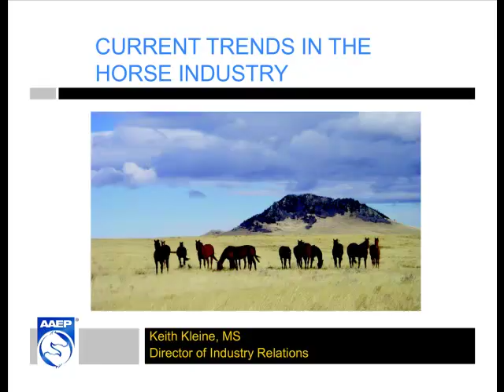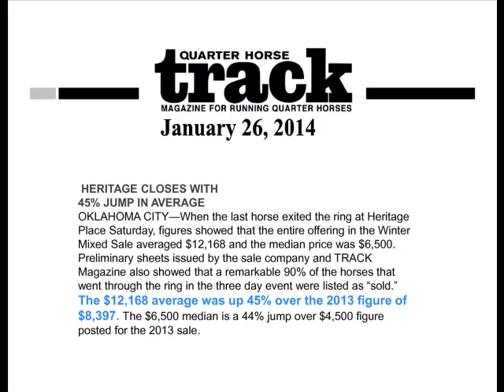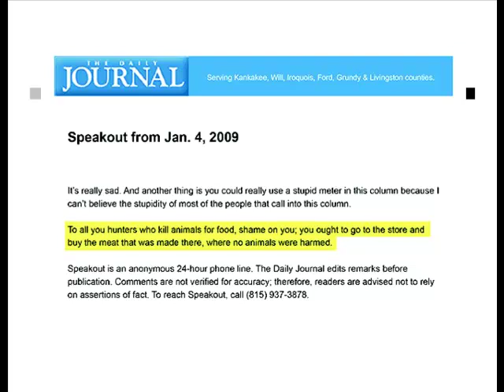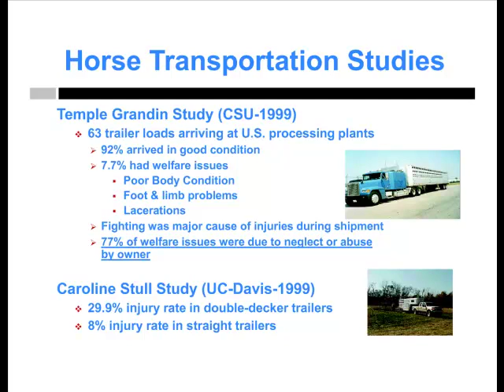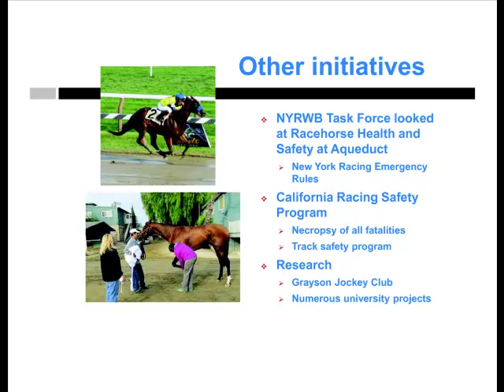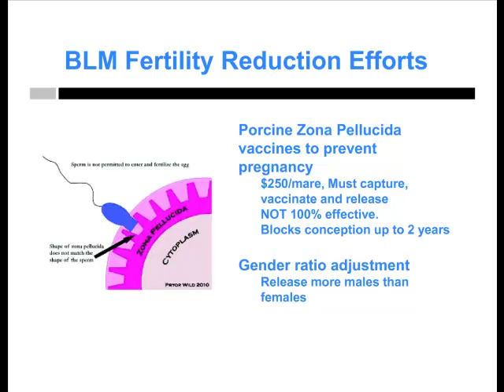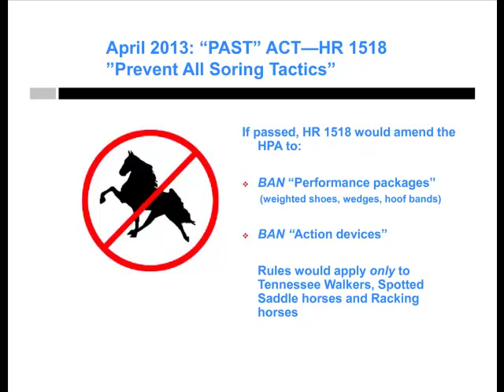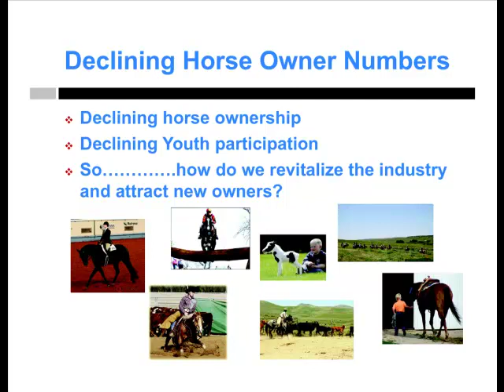Mr. Keith Kleine - State of the Equine Industry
State of the Equine Industry - Mr. Keith Kleine, Industry Relations Director, American Association of Equine Practitioners, from the 2015 NIAA Annual Conference titled 'Water and the Future of Animal Agriculture', March 23 - March 26, 2015, Indianapolis, IN, USA.